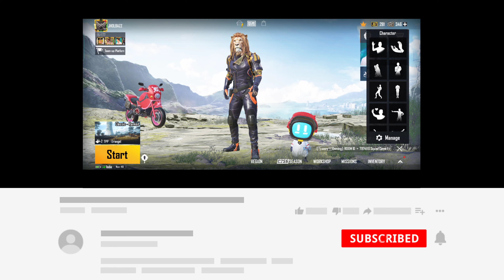AYO X OLD TOWN ROAD MONTAGE ONLY USE KINEMASTER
Battlegrounds Mobile India is the Indian version of PUBG Mobile, exclusively for players in India. It is an online multiplayer battle royale game developed and published by Krafton. The game released on 2 July 2021 for Android devices, and on 18 August 2021 for iOS devices  .

DEVICE NAME : REALME X3 SUPERZOOM .

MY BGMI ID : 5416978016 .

SOFTWARE USED FOR EDITING : KINEMASTER .